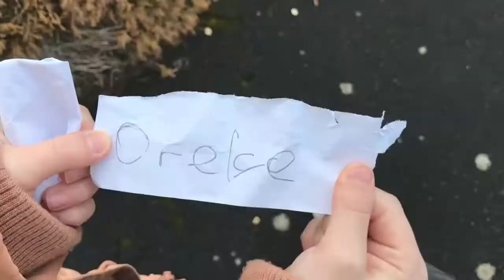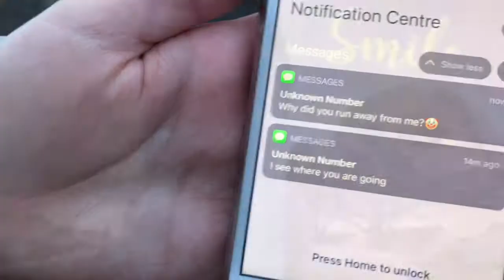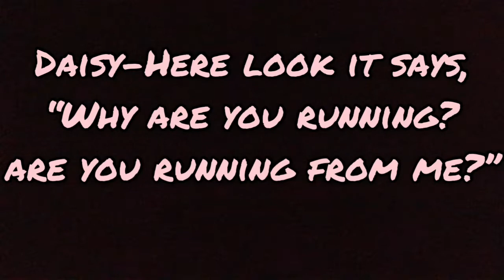WHAT IS HAPPENING?!?! || VLOG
Today we were going on a walk and we noticed some suspicious notes lying around. We were so confused and followed them to a secret destination.